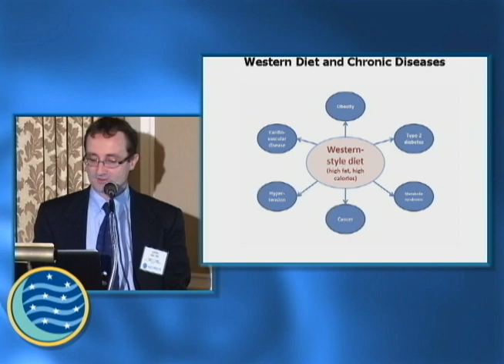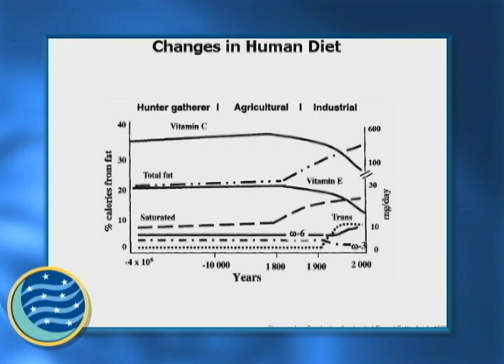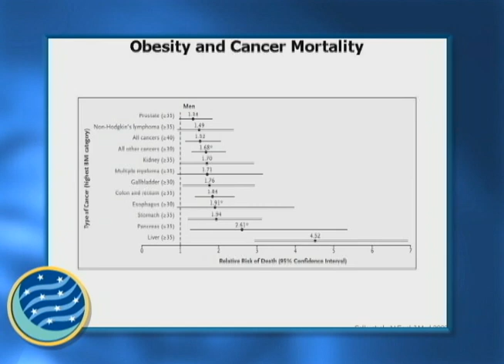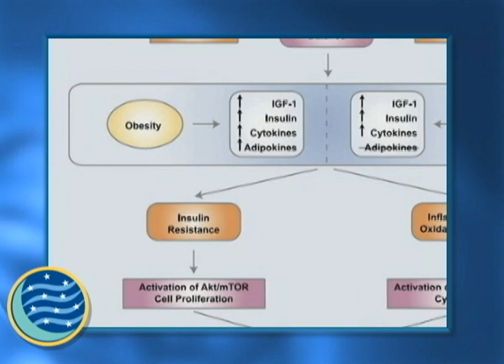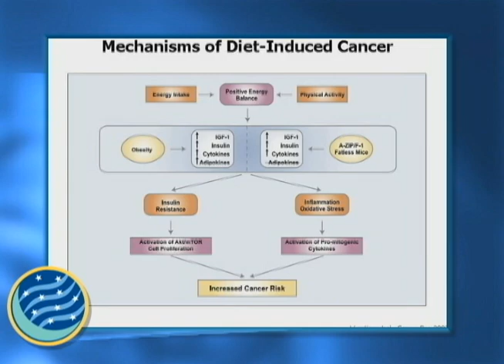Dr Eibl Speaks on How the Western Diet Increases Pancreatic Cancer Risk Factors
The typical Western-style Diet, rich in calories and fats, is thought to partially or even largely be responsible for many diseases of the Western Civilization, including obesity, type-2 diabetes, cardiovascular disease, and cancer. The tumor promoting effect of obesity is thought to comprise hyper-insulinemia with an associated elevation of insulin-like growth factor and local and systemic inflammation.